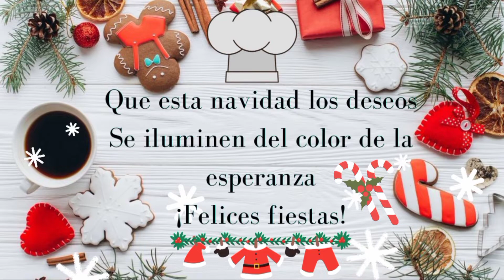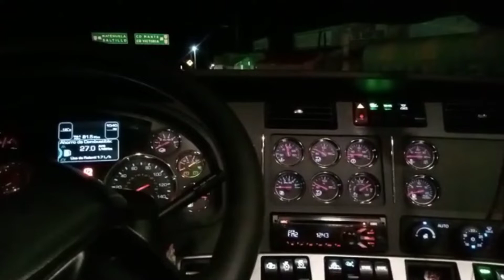🇲🇽VIAJANDO A MONTERREY vlog + new INTRO NAVIDEÑO 🎄🎅🏻 new ranchohumilde ||Doña Lupita 👩🏽‍🍳